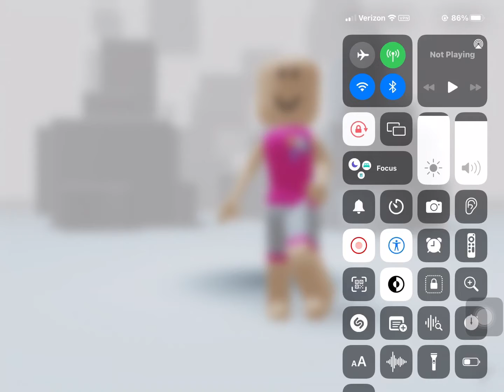Making an avatar with invert on! 😳 | Pastel_duck